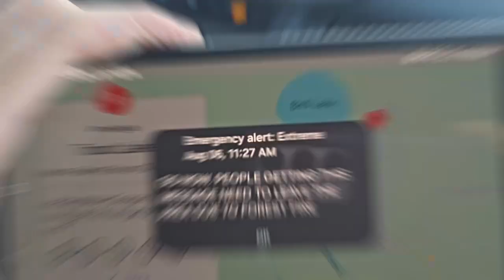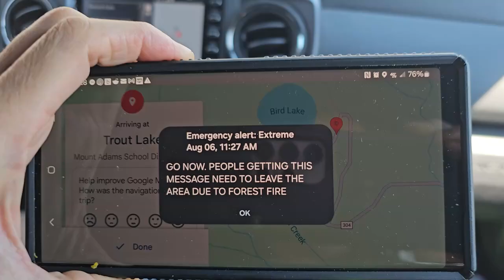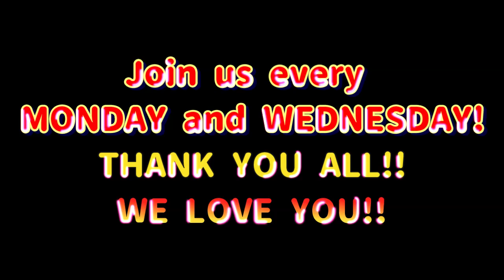Tapir View Mirror: Evacuation Level 3 RECAP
Need a quick Tapir fix? Tapir View Mirror offers all the fun in a fraction of the time!

Hanging with the Tapirs.